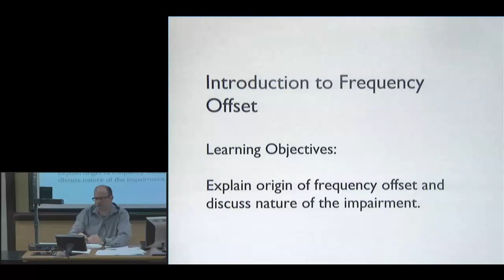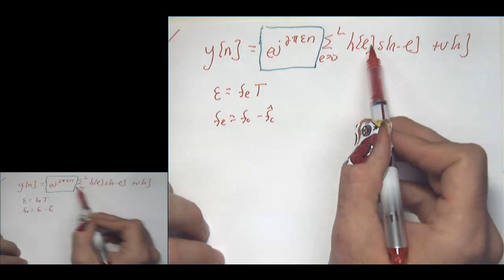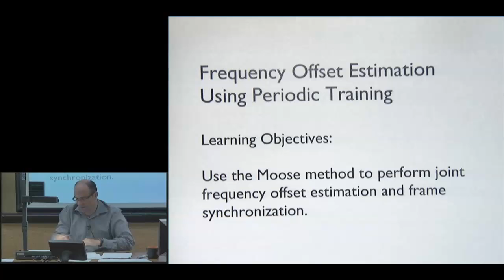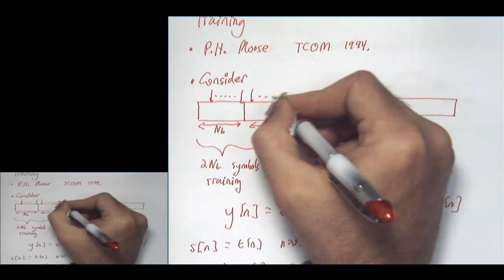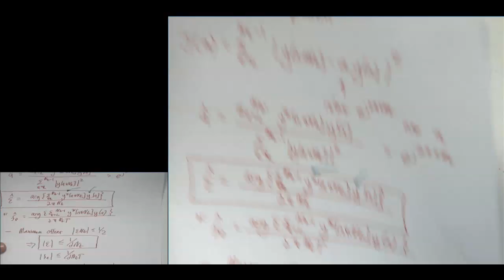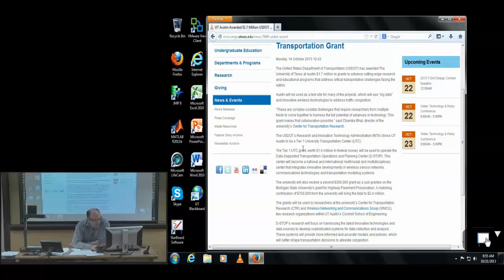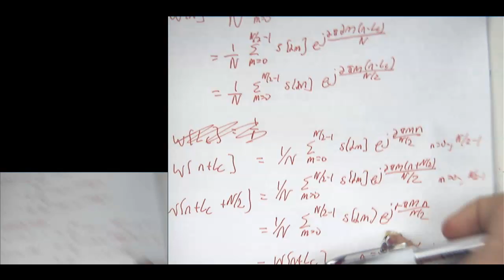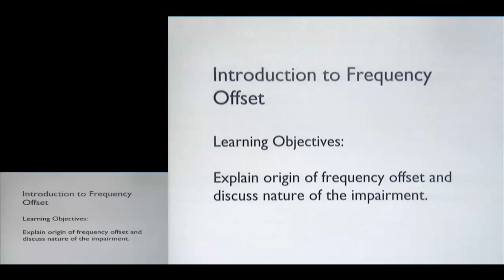EE 471C Wireless Lab Lecture 15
Lecture from the course EE 471C Wireless Communications Lab at UT Austin. This is an earlier version of the lectures where most lectures are handwritten.

Topics of this lecture include carrier frequency offset, Moose method for joint frequency offset estimation and frame synchronization, and frequency offset estimation in OFDM systems.